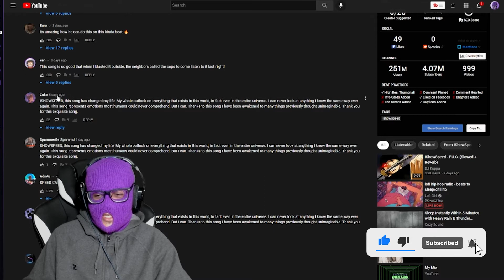Q-10 Reacts to IShowSpeed - F.U.C. (Official Music Video)